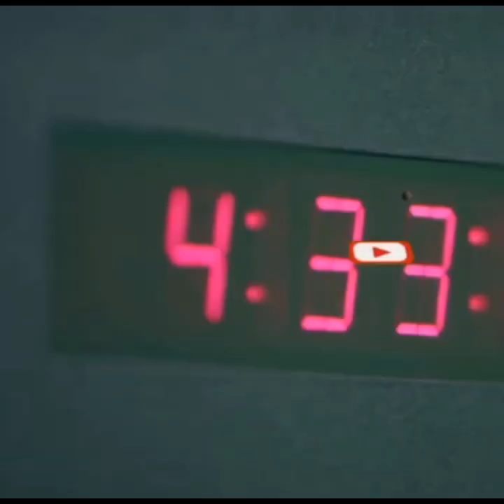"Arintan waa in Gadaal loo fiiriyaa.